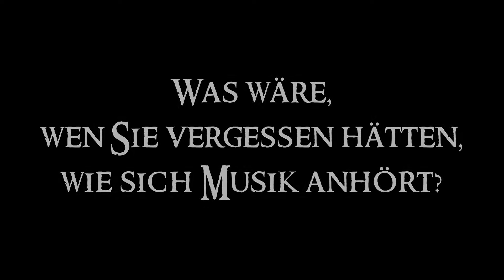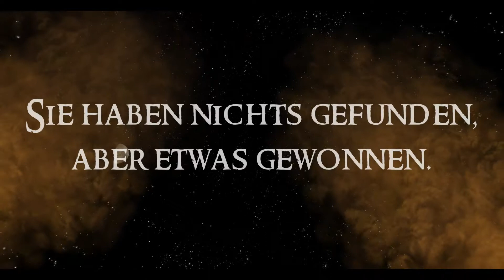Einfach - Irgendwas - Mit - Musik - Mach - Tag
Hallo Freunde der HdRo Musik Community!

Als kleines Trostpflaster, oder auch Lückenbüßer - Event, für das leider in den November verschobene Metal - Festival Inferno of Sounds, bieten wir Euch ein bisschen was für Augen, Ohren und Füße an. Denn wie Kermit der Frosch schon sang: Das schönste was Füße machen können ist: Stinken äääh TANZEN! Wir hoffen, ihr kommt gaffen!